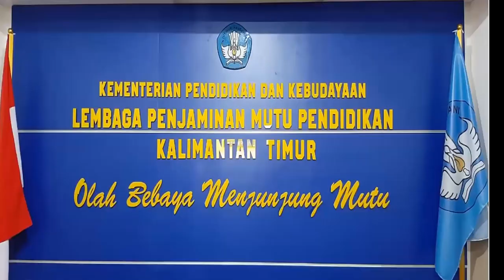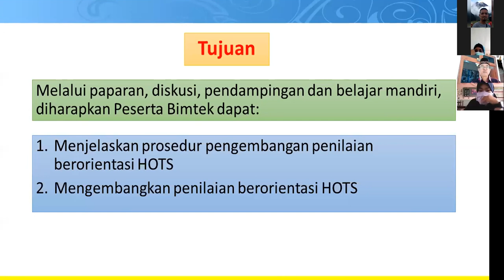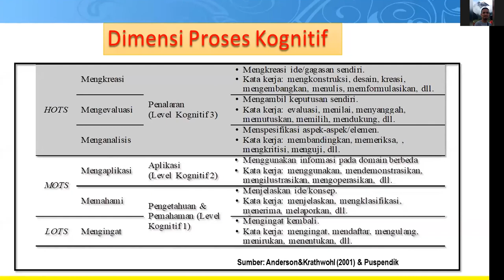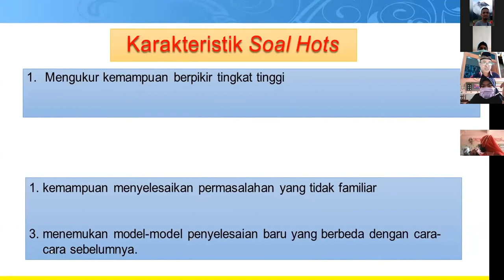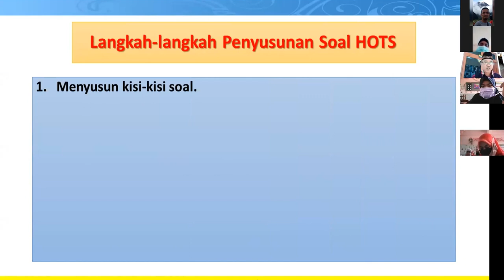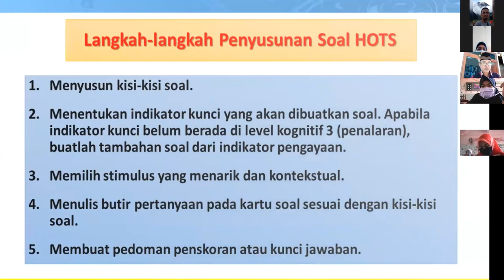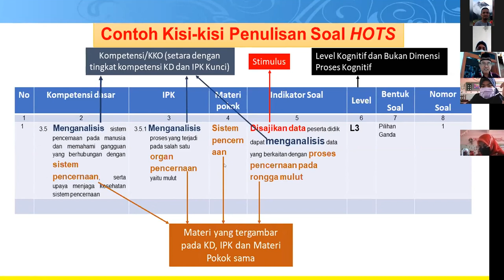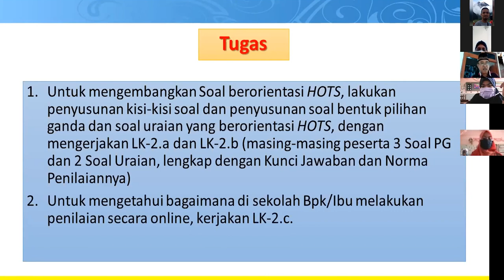Penyampaian Materi Mata Diklat Penilaian Beroreantasi HOTS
Disampaikan Pada Bimtek Implementasi Kurikulum 2013 jenjang SD dan SMP Kota Balikpapan acara daring Kamis, 2 Juli 2020 di LPMP KALTIM